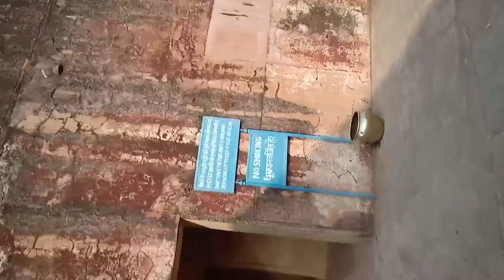JAIGHAR FORT JAIPUR RAJASTHAN। जयगढ़ का किला जयपुर। JAIPUR TRAVEL SERIES। THE MUSICAL VLOGGER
one of the best tourists place in india.  jaighar and aamer fort  jaipur Rajasthan.